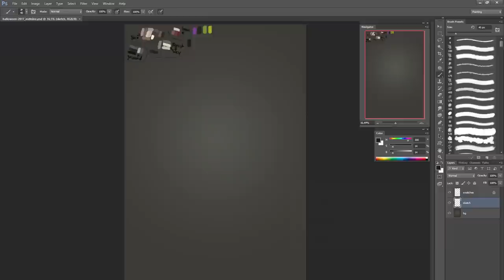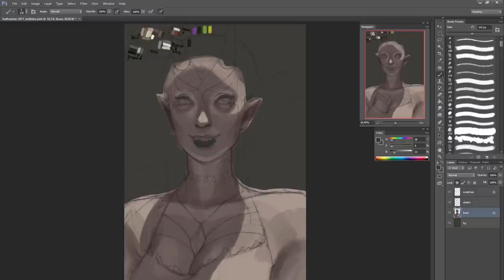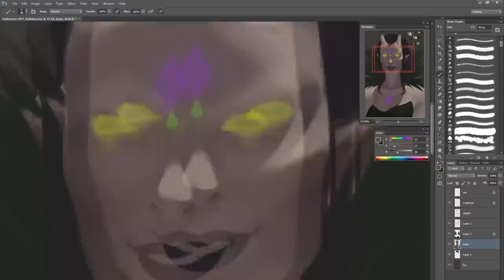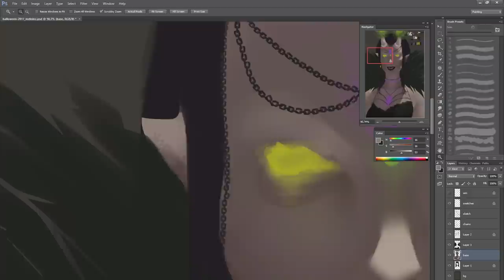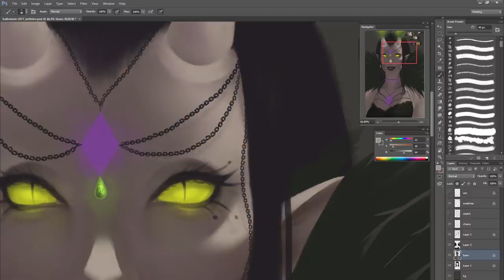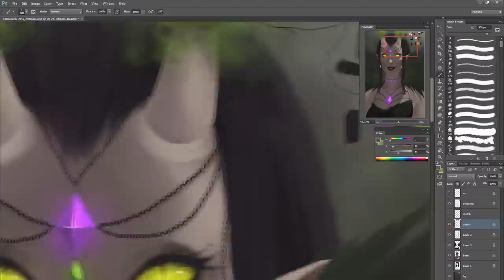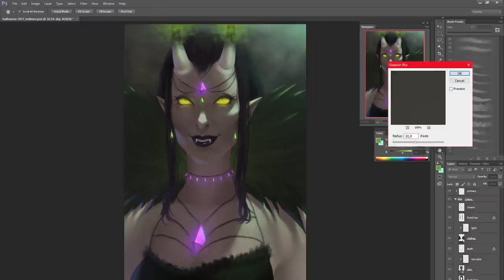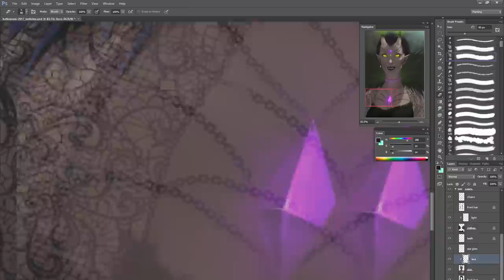Piercing Gaze! (Digital painting process)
Don't forget to ring the 🔔 Bell 🔔 to add me to your notifications!

Phew, this piece took me a while and I'm exhausted, but I'm proud of myself and happy with how it turned out! :)
This character is an ongoing development~

Tablet: Wacom Intuos Pro S
Drawing Program: Photoshop CS6
Canvas size: 4200x6300 Pixels
Time taken: 10hrs

Songs listed in order:
Light in the darkness (instrumental) [Amarante]
Embers (instrumental) [Amarante]
Immolation (instrumental) [Amarante]